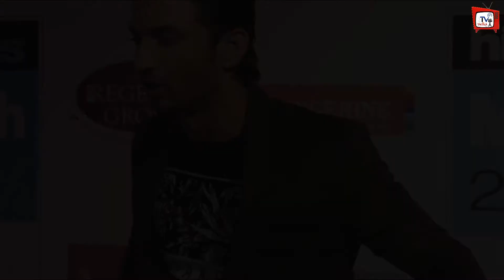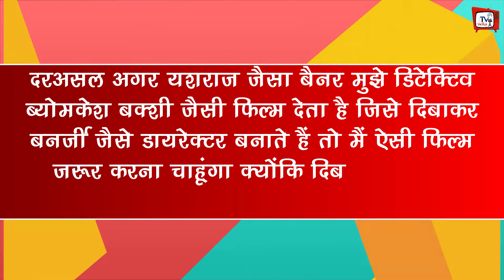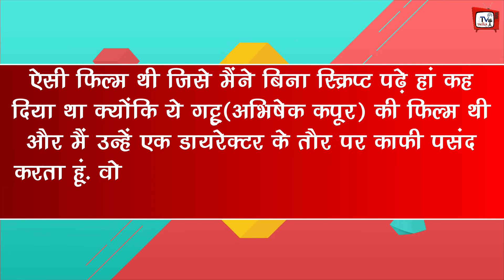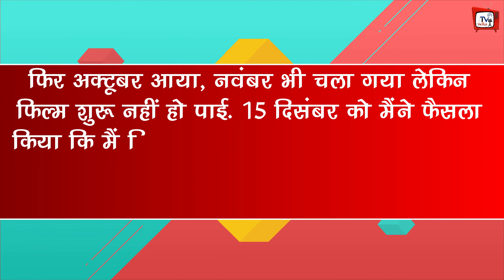वो 3 मूवीज जिन्हें लेकर है विवाद, क्या Sushant को वाकई निकाला गया था इन फिल्मों से?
Sushant Singh Rajput Was Dropped From These Three Movies | Three Movies That Are The Reason Of Sushant Singh Rajput Death | Sushant Singh Rajput Suicide Case | Ranvir Singh, Arjun Kapoor And Aaditya Roy Kapoor | Fitoor, Half Girlfriend And Befikre Movie From Which Sushant Was Drooped Out |

EDITOR :--Shadik